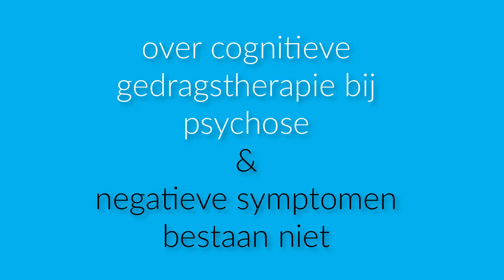Cognitieve gedragstherapie bij psychose - Psycholoog David van den Berg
Cognitieve gedragstherapie zou je standaard moeten krijgen als je psychotisch bent, vindt psycholoog David van den Berg: in realiteit krijgt slechts 10% van de mensen met een psychose ooit therapie aangeboden.
Terwijl aan de stemmen en de overtuigingingen in je hoofd een boel te onderzoeken valt. Vaak maakt therapie het leven een stuk leefbaarder.